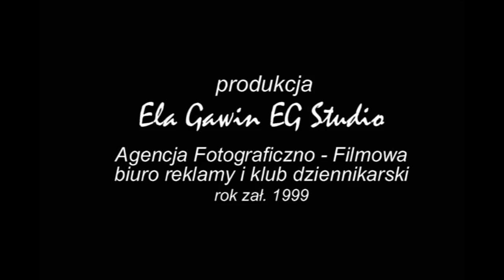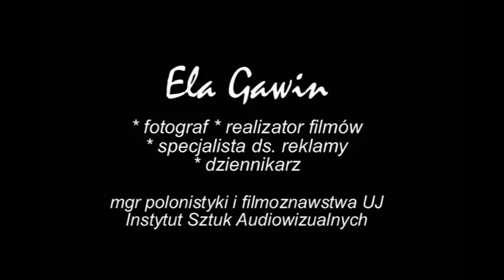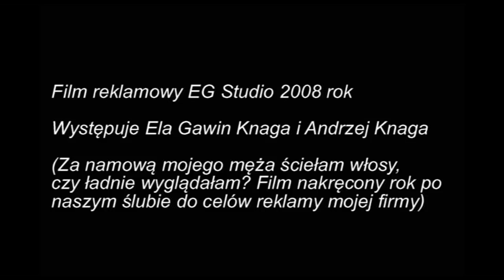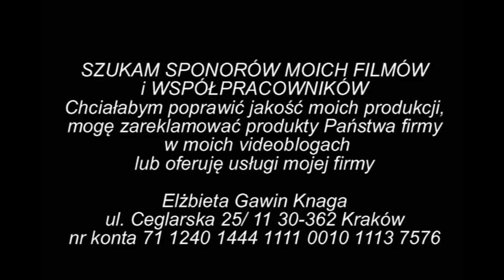Moje wspomnienia Komentuję film z mojego archiwum 27 mar 2019